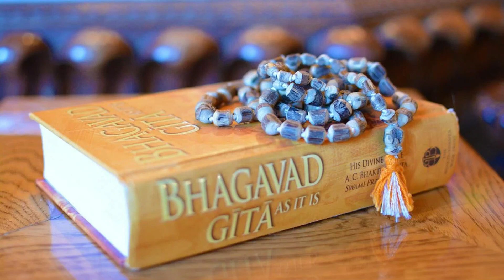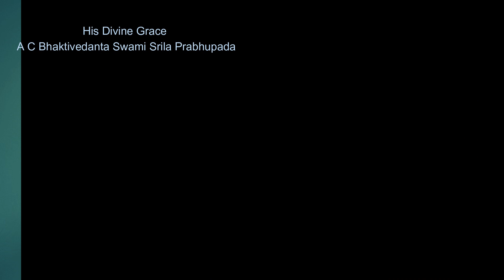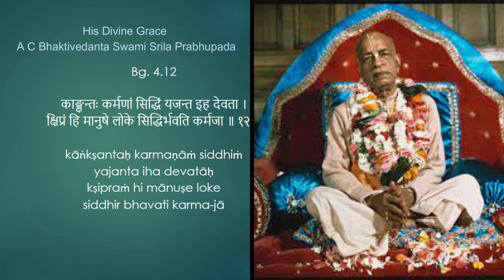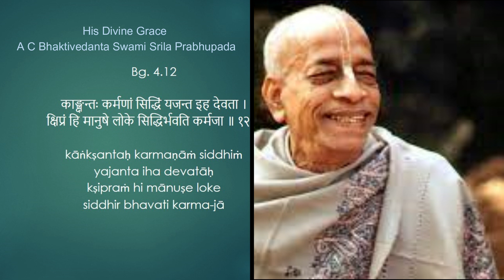Bg Shloka 4.12